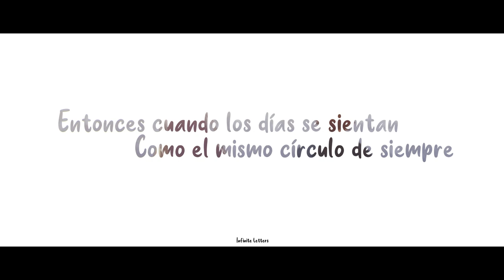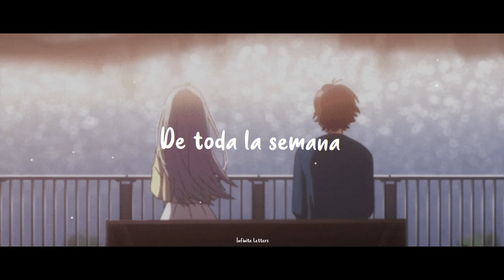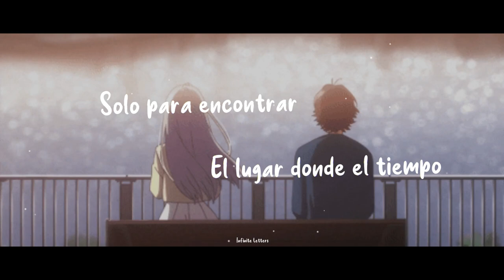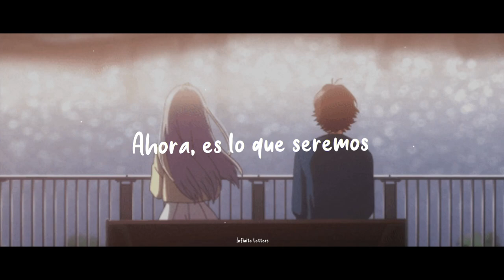"Porque no puedo esperar para ir a verte"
(Oh-oh)
(I, yeah, yeah)

Another Tuesday and we sleep in till when it's too late
'Cause summer is whatever you say
So, I don't mind at all, at all
It's a new place if we close our eyes and paint a new way
'Cause somewhere is wherever you say
So summer turns to fall

And when the days feel like the same ol' circle
We'll bend the lines and make a new one
Just to find the place where time is free
So, baby, come with me
As far as eyes can see
And what is will be

You take a Wednesday and you make it seem
Like it's the first day of the whole-wide week
You got the PCH type of energy without the traffic, ooh-oh
There's never bad days when a good time is whatever we say
And the sun's shining
So, what's your E.T.A? 'Cause I just can't wait to go

Just to find the place where time is free (Time is free)

Now what is will be, now what is
Now what is will be

　˚　　　　　　　　　　　　　　　　　　　　　ﾟ　　　　　.